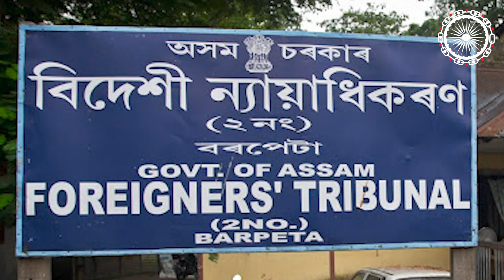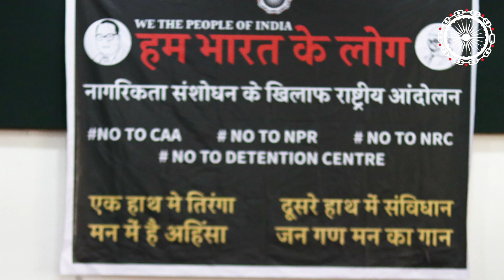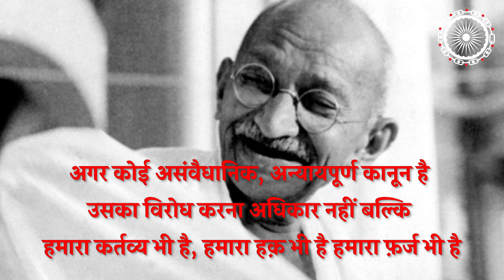NPR क्या है ? हम क्या कर सकते हैं ?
इस पांच उंगली के खेल में NPR सबसे पहली छोटी ऊँगली है, और NPR के ज़रिये हमारी पहली ऊँगली मोड़ी जा रही है। अगर हमने अभी नहीं रोका तो यह हमारे अंगूठे तक आ जाएगी यानि डिटेंशन सेंटर तक।

देश के संविधान के मूल्यों को बचाने के लिए NPR बहिष्कार जरुरी है।